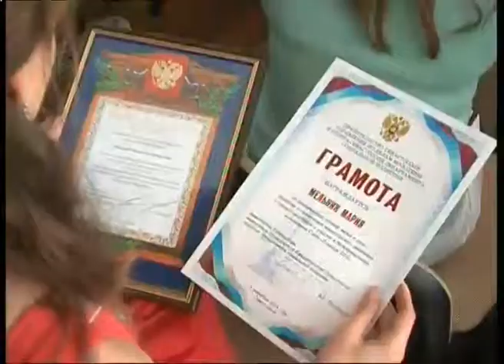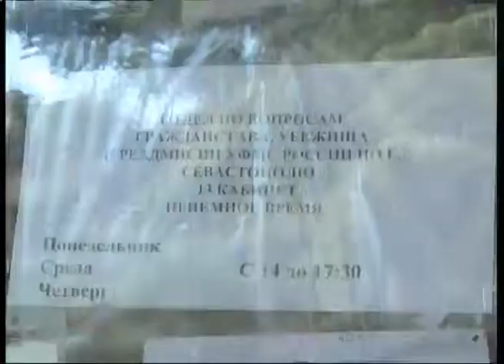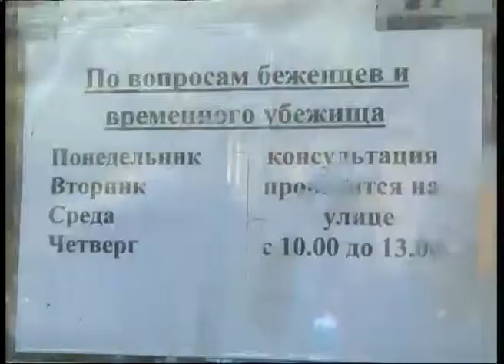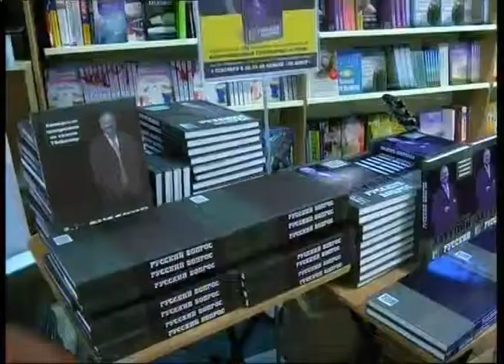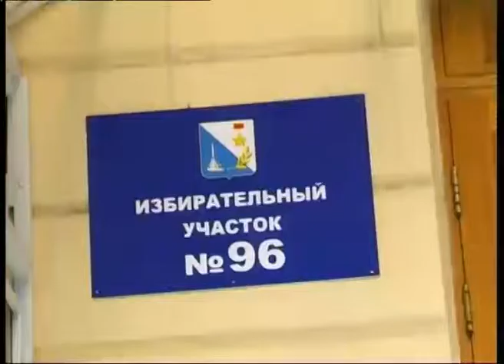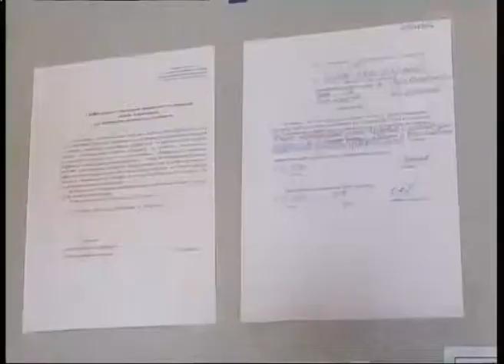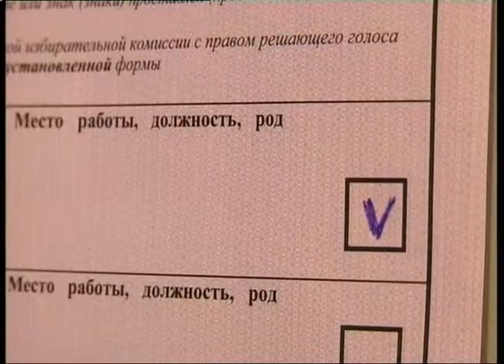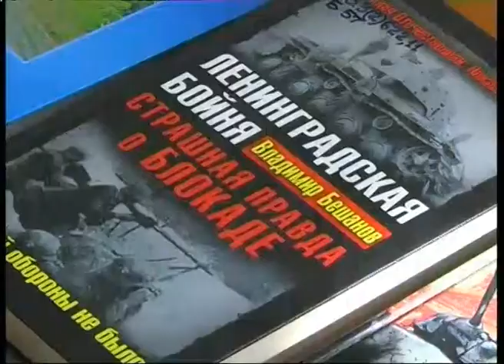"Наше время" 05.09.2014